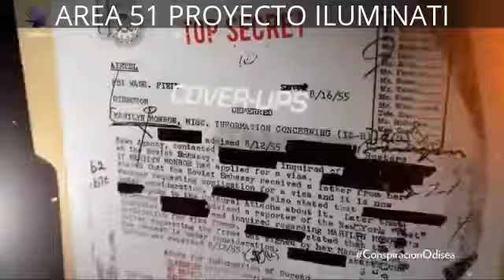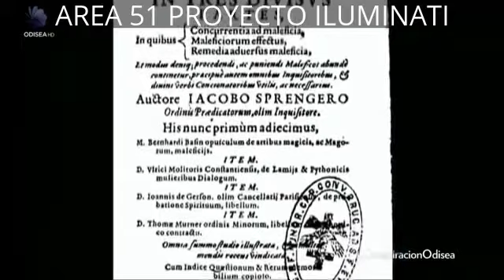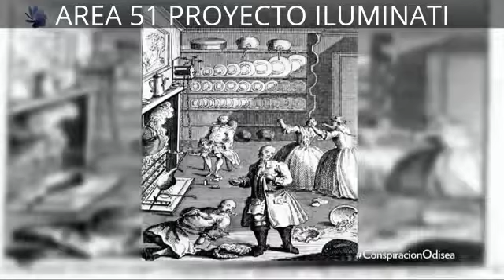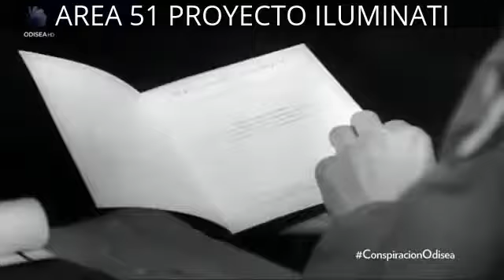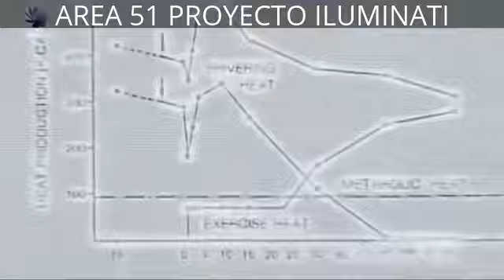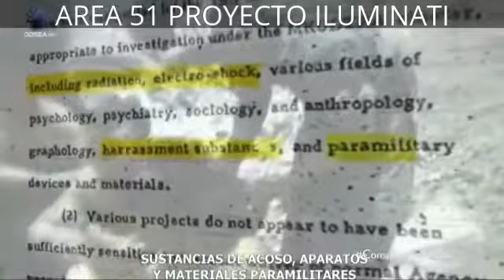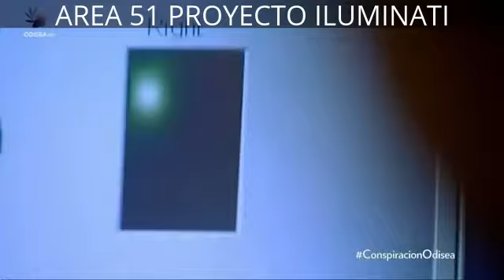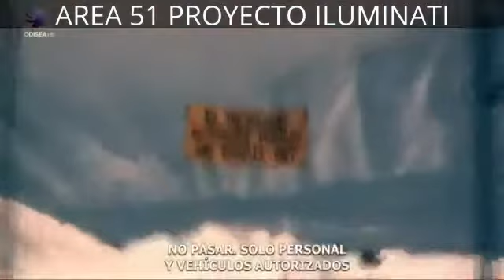MK ULTRA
HECTOR FUENTES